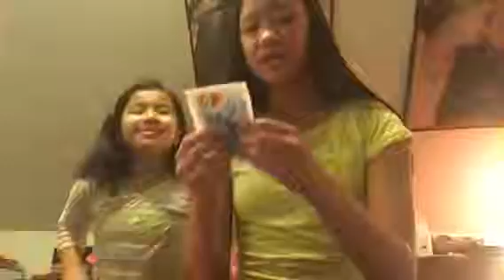Candy Tasting + Plus Girl Eats Bug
Here is the music I used for this video. Thanks!

The Love Club-Lorde
I'm an Albatroaz-AronChupa